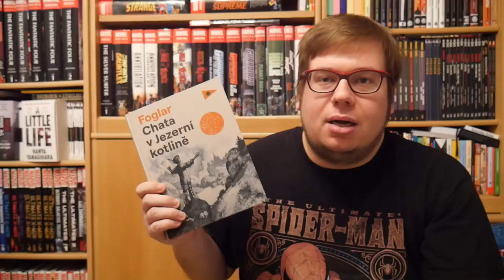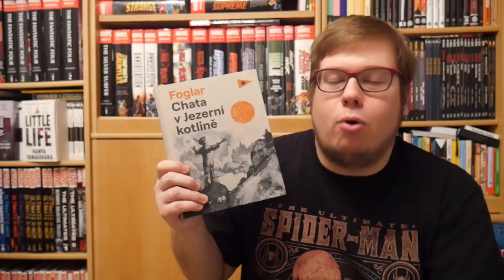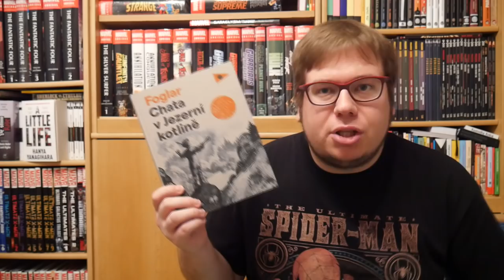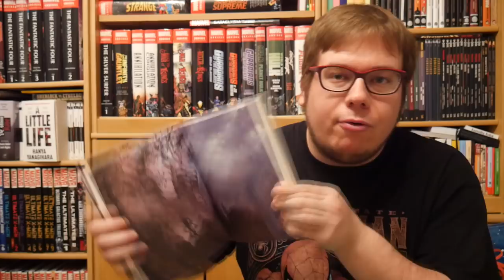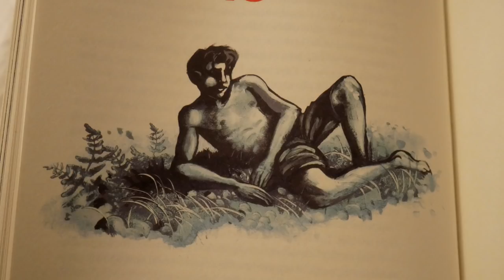Knížky - Jaroslav Foglar: Chata v jezerní kotlině